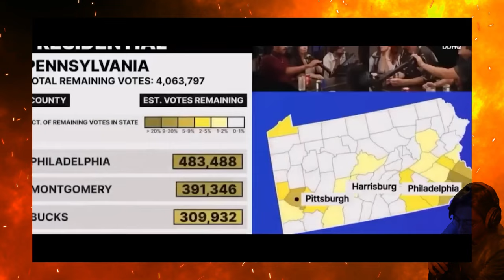DESTINY’S EXPLOSIVE BREAKDOWN Over CRUSHING ELECTION LOSS on PIERS MORGAN UNCENSORED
🔥 Watch as Destiny faces an *explosive* showdown on *Piers Morgan Uncensored* over the recent election loss! With emotions running high, Destiny digs deep into why he thinks it all went wrong, sparking intense back-and-forth with Piers on topics like the economy, immigration, and more. Is it really just about “economic vibes,” or is there more to the story? Don’t miss this intense debate packed with big moments and bold opinions!